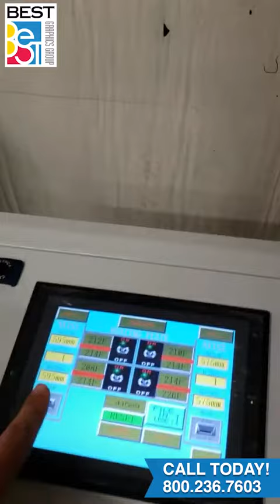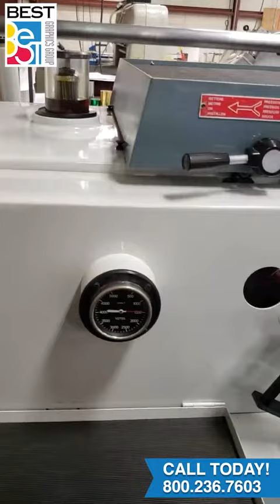Best Graphics USA - Factory Rebuilt Saroglia FUB Gold Die Cutter/Foil Stamper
Listing #3821-D